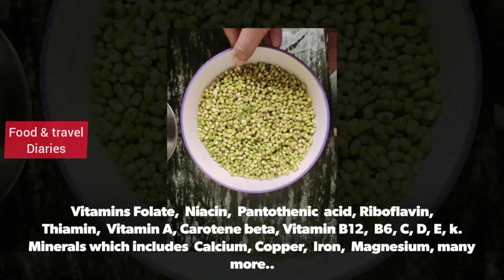Coronavirus : Green Gram boosts your immune | How to make Green Gram dry recipe| mom's recipe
The Coronavirus chance is alarming. It has end up a world fitness emergency with the casualties accomplishing the 8,000 mark. It is stated that ‘Prevention is Better than Cure’. So, these days we at Colive, carry to you nutrition to increase up your immunity for stopping coronavirus.

Green gram which has many nutrition in the where it fights against coronavirus to boost your immunity or immune system.
In this recipe it's a very simple recipe where it can consume in our daily food habits to increase the immunity or immune system to fight against coronavirus.
Let's take precautions.

Share the video to your friends, family , your loved ones to help them out there to care themselves.

Fight and take prevention for Coronavirus. Stay Healthy and safe.

Share your opinion in the comment section below.

Thank you, Hope you all Enjoy the recipe.